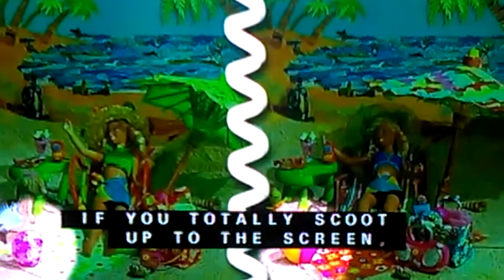“Like totally” Paige & Sage (Beach Version) Crash Box HBO